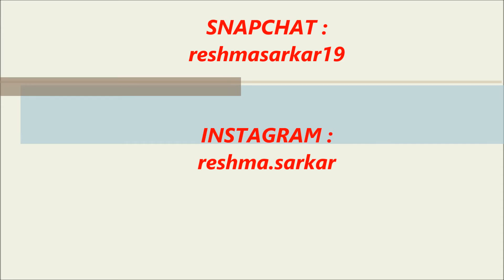🎀 MY NEW YEAR GOALS 🎀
HAPPY NEW YEAR !! I hope this year brings you lots of happiness and prosperity!! In this video I have shared my New Year goals!! This makes me a little more committed to my goals!! I hope you enjoy this video and don't forget to hit that 'LIKE' button!

XOXO,
RESHMA.